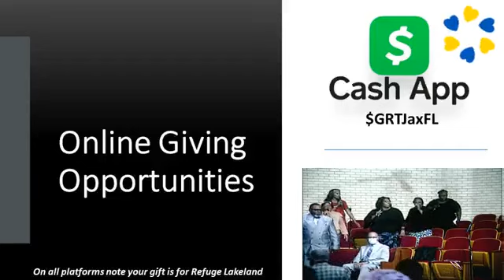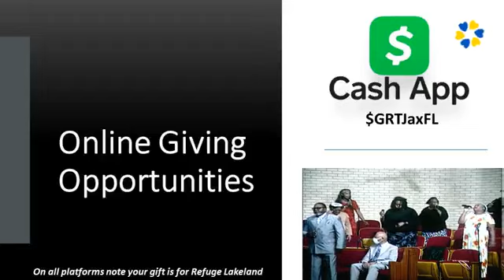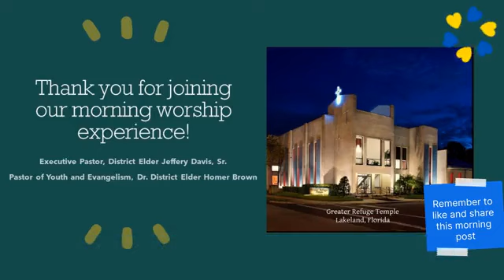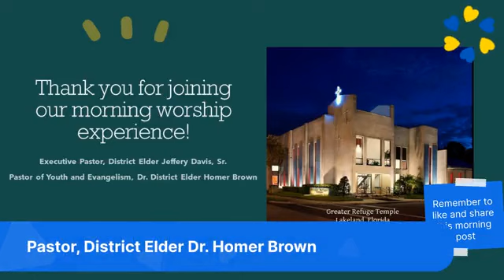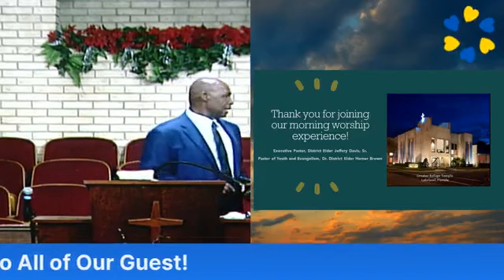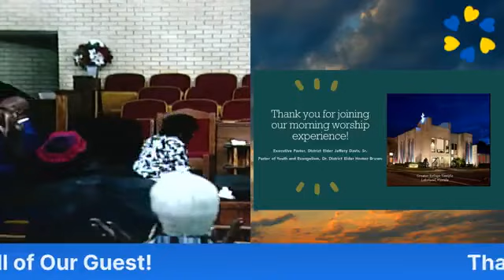December 11, 2022- Dist. Elder Jeffrey Davis / Greater Refuge Temple - Lakeland, FL